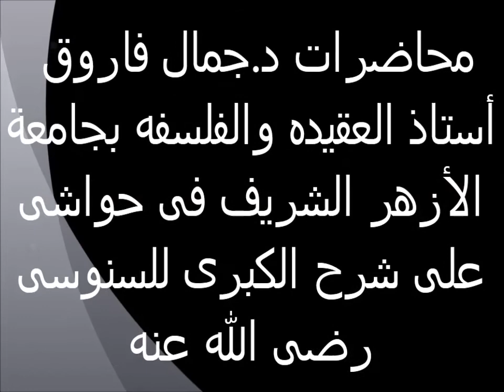تابع الرد على شبهات أهل البدع 29 حواش على شرح السنوسية الكبرى الدكتور جمال فاروق